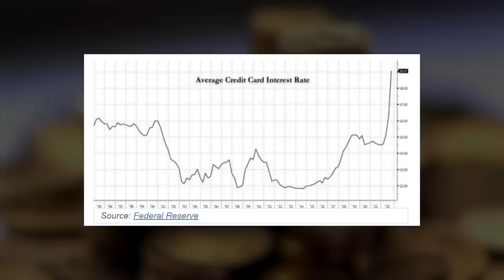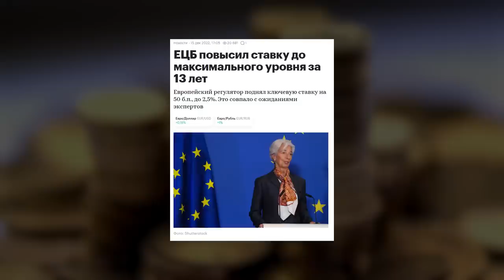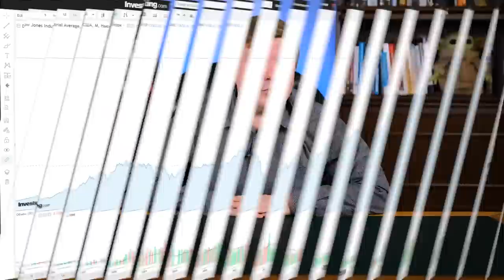Какие акции НЕ стоит брать в 2023 году? || Обзор рынка акций 2023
Сегодня у нас острая и актуальная тема: я расскажу об акциях, которые точно не стоит приобретать в 2023 году. Максимально подробно обосную своё мнение и дам рекомендации относительно портфеля акций.

Обсудим:

— какие акции не стоит покупать в 2023 году?
— взаимосвязь процентной ставки и выручки компании
— в облигации каких стран не стоит инвестировать?

❓В какие акции вы уже инвестировали в 2023-м году?

СТРУКТУРА:
00:00 — Не покупайте эти акции
01:32 — Процентная ставка
04:00 — Политика ФРС
04:58 — Рецессия экономики
08:40 — Компании роста
11:22 — Заключение